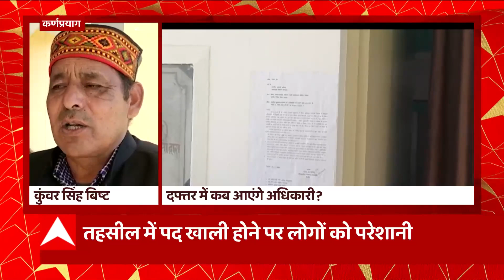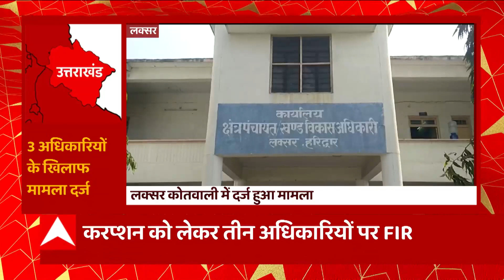Delhi MCD Election: शाहदरा में CM Dhami ने किया रोड शो, BJP प्रत्याशी के लिए मांगे वोट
मुख्यमंत्री पुष्कर सिंह धामी दिल्ली नगर निगम चुनाव के लिए प्रचार कर रहे हैं। इसी कड़ी में मुख्यमंत्री धामी ने  वार्ड नंबर 215, शाहदरा में भाजपा प्रत्याशी भरत गौतम जी के पक्ष में रोड शो किया। मुख्यमंत्री धामी को भाजपा उत्तराखंड के लोगों के बीच जाकर भाजपा के पक्ष में प्रचार की कमान सौंपी है।